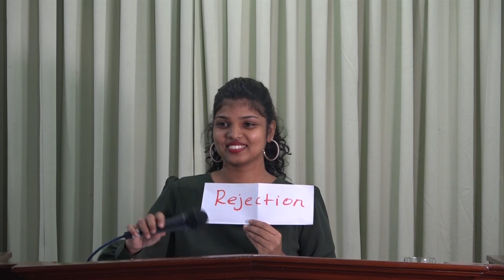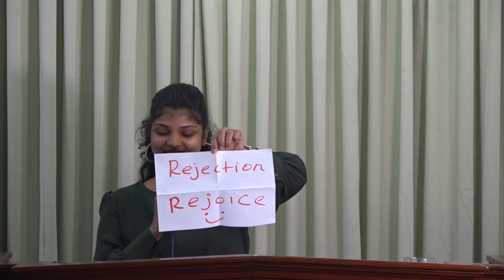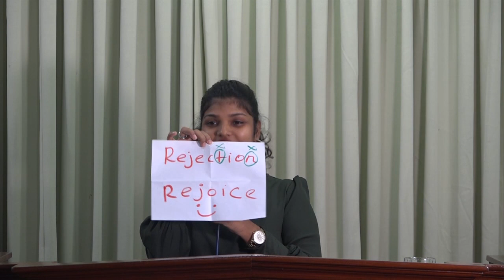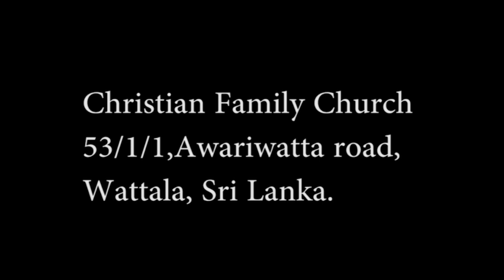Rejection is a blessing | By - Puvanya Francis